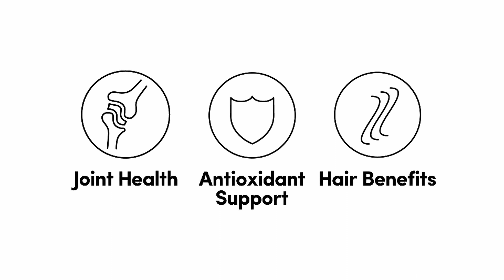Better Tasting Glow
We've been hard at work perfecting the taste of Glow. Now you can get all the incredible benefits you already know and love but with an even more delightful flavor experience. Join us as Dr. Thomas Cutler, Head of our Scientific Advisory Board, takes you through our new-and-improved taste for Glow.